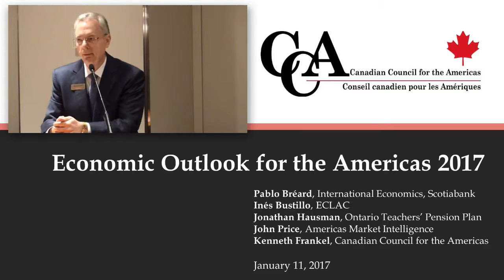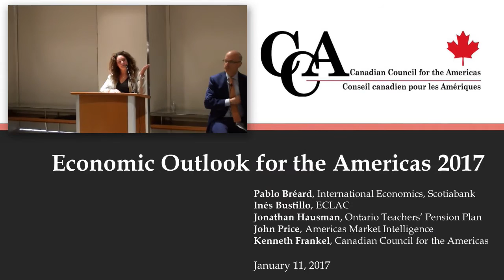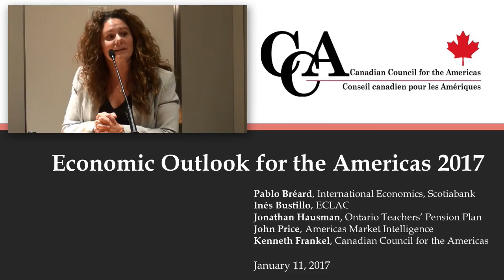Economic Outlook for the Americas 2017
A panel discussion featuring:

Pablo Bréard, Vice-President and Head of International Economics at Scotiabank. Chief Latin American Economist responsible for Emerging Markets Intelligence

Inés Bustillo, Director of the Washington Office of the United Nations Economic Commission for Latin America and the Caribbean (ECLAC)

Jonathan Hausman, Managing Director and Head of Global Strategic Relationships at the Ontario Teachers’ Pension Plan

John Price, Managing Director at Americas Market Intelligence

Moderator
Kenneth Frankel, President, Canadian Council for the Americas